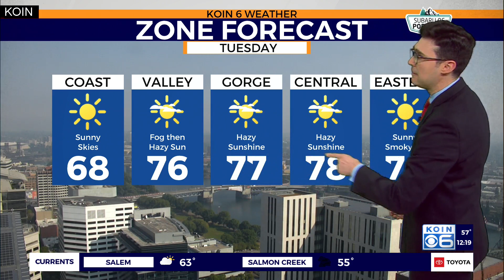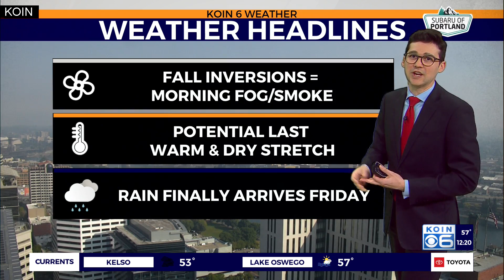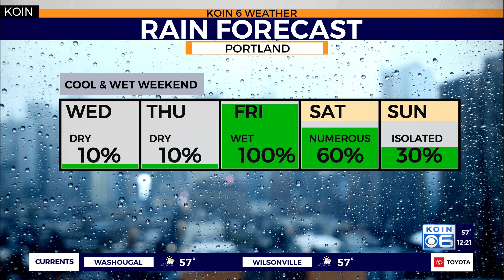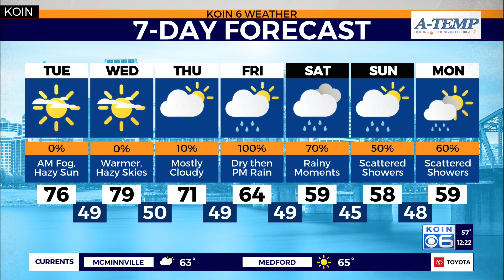Weather forecast: Wildfire smoke inundates the Portland metro area until Friday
Broadcast meteorologist Joseph Dames with your Portland weather update